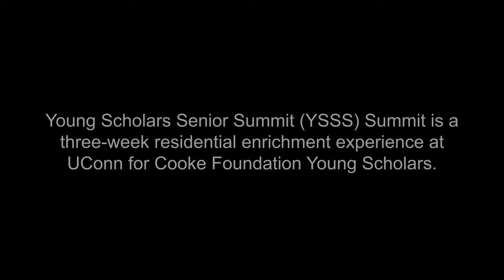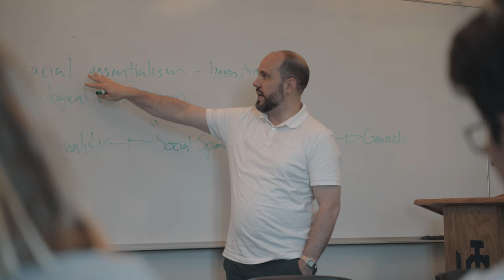Young Scholars Program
Through a generous $300,000 award from the Jack Kent Cooke Foundation, high school seniors enrolled in the foundation’s Young Scholars Program are able to pursue areas of interest and advanced learning for a three-week residential program housed on the University of Connecticut’s Storrs campus. The Young Scholars Program is facilitated through Neag School’s Renzulli Center for Creativity, Gifted Education, and Talent Development.